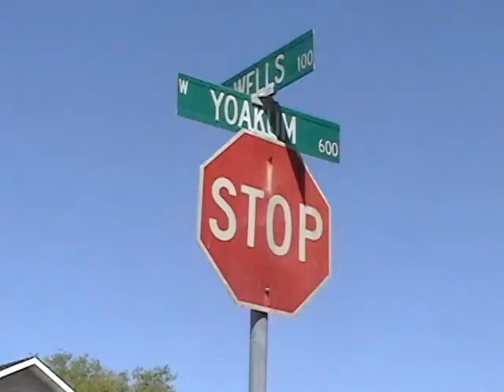Pothole Patrol - 03-12-2008